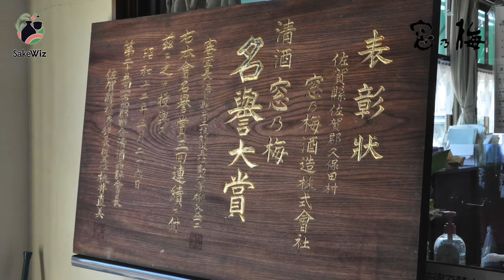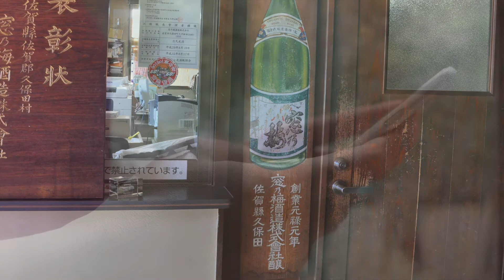窓乃梅酒造 - Madonoumeshuzo(Saga)